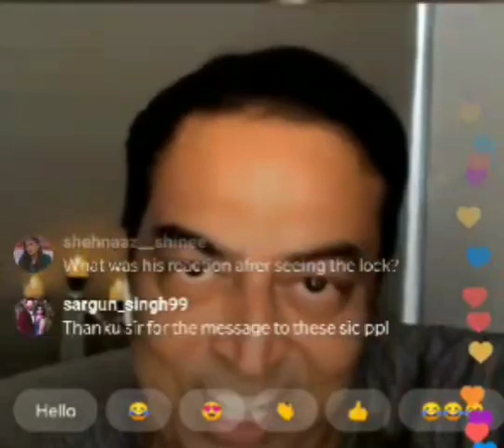Sidharth reaction on paris love lock and zoravar